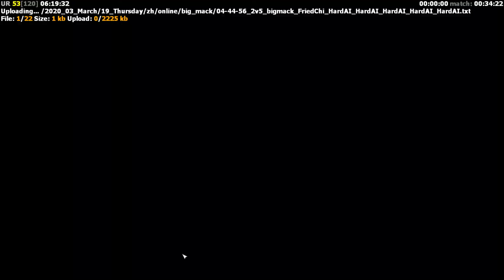C&C Generals Zero Hour 2 vs 5 No Money Comp